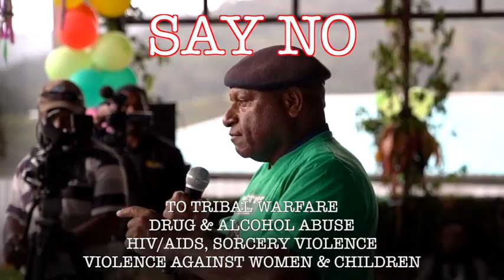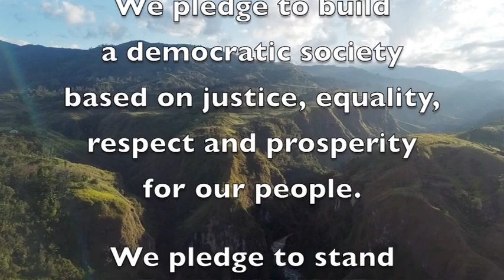Enga Says No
The launching of the Enga Says No campaign against tribal fighting, alcohol and drug abuse, behavior that leads to HIV and AIDS, and all forms of violence against women and children.  30th November 2018.